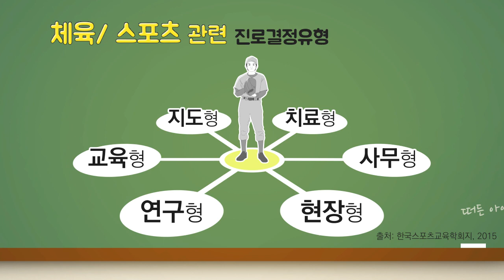VLOG_ 탭스토리 탭댄스 배우기 유범상 인터뷰 탭댄스학원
탭댄스의 모든 이야기가 있는 곳_탭스토리